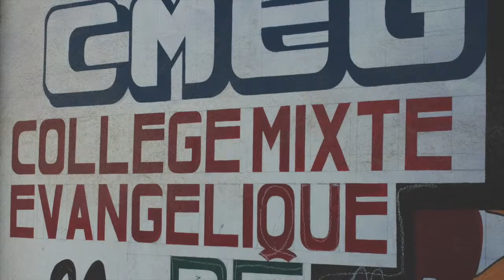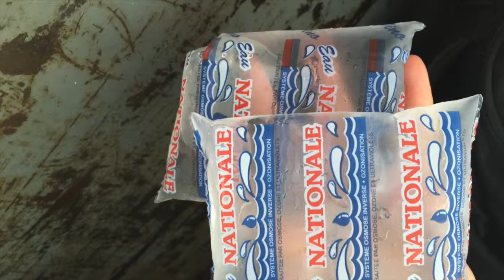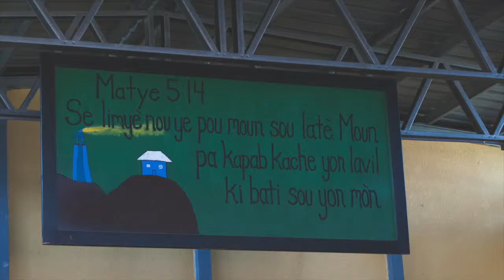Homes for Haiti 2016